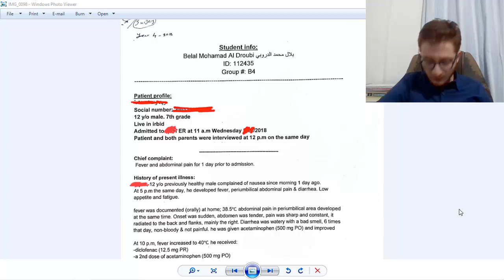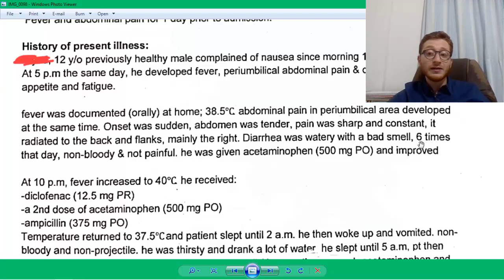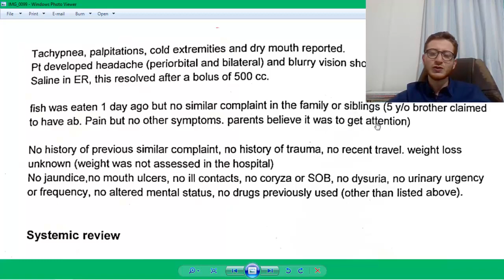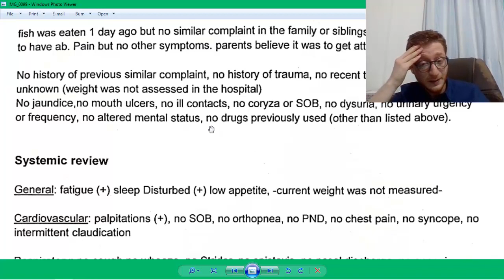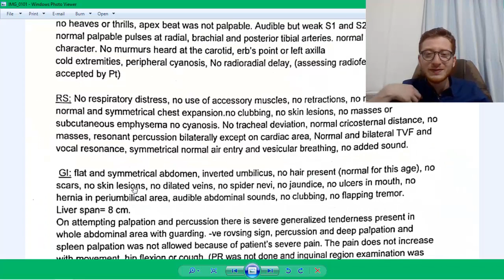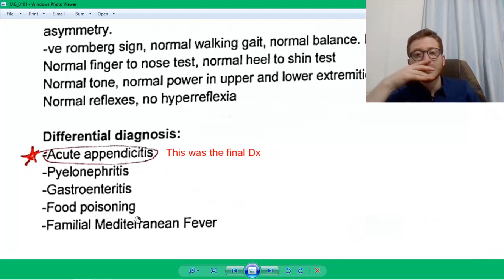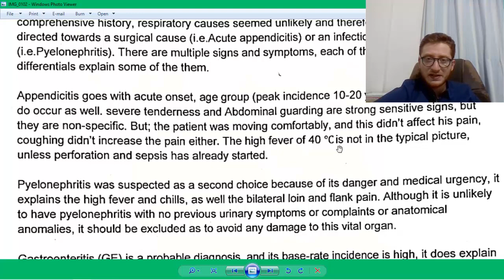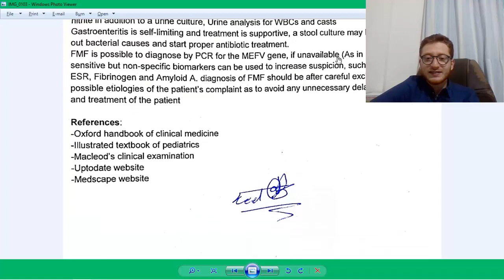A Case-based Discussion on the Basics of Medical History. // for Introductory Course Students.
This session is for JUST University's fourth year Medical students going through the introductory course to clinical skills of history-taking and physical examination.

Our case is for a young boy complaining of Abdominal Pain and Fever.
Let's try to solve it together. This discussion will help us in learning how to ask the right questions, how to properly write the medical history, as well as how to use the history to go into the nexts steps of investigations and diagnosis.

=== Video Contents
0:00 - intro
2:08 - Patient Profile
2:46 - Chief Complaint
3:48 - History of Present Illness
29:23 - Systems Review etc..
33:13 - Physical Exam
34:45 - GI Physical Exam
46:00 - Differential Diagnoses
52:55 - Droubi Deck on Anki
55:30 - Discussion of Differentials
58:45 - Base-Rate Explained
1:04:00 - Investigations
1:05:30 - References
1:06:10 - Congratulations !

Belal Al Droubi